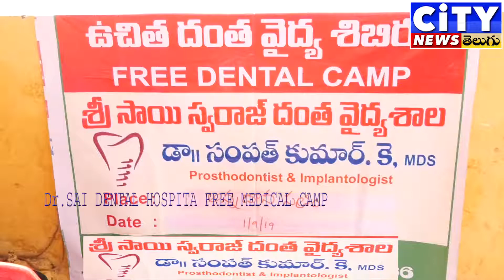SAI SWARAJ DENTAL HOSPITAL GUNTUR